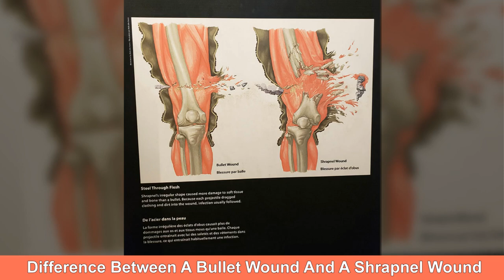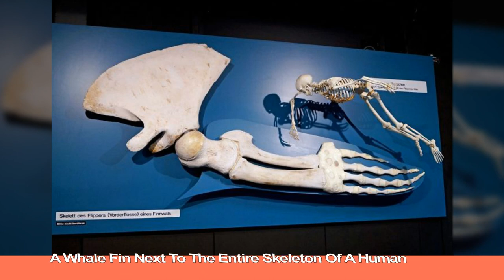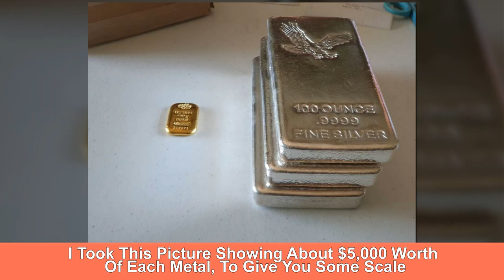Interesting Comparison Images That Will Give You A New Perspective